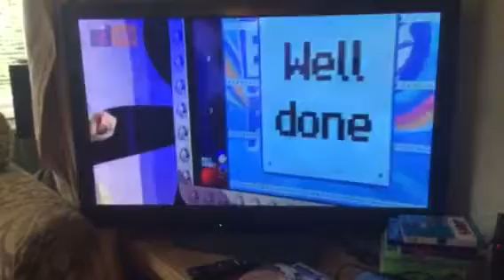DANTDM ON TV?!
When i was on CBBC i saw dantdm on tv!!